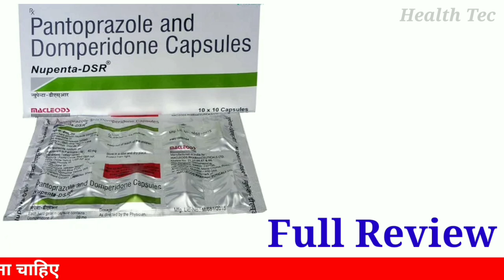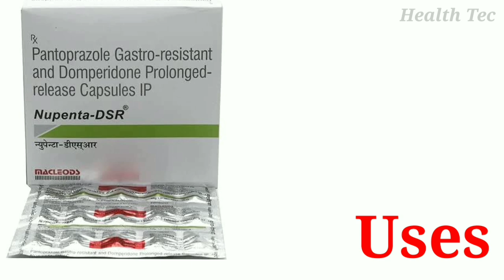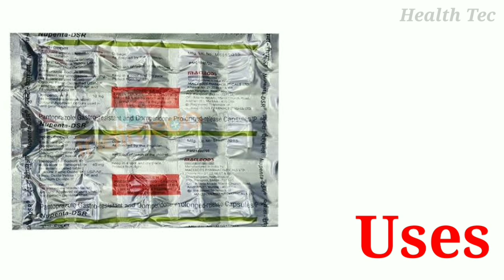पेट के गैस 2 मिनट में खत्म करने की दवा | Nupenta DSR Capsule Uses | खट्टी डकार पेट फूलना तुरंत आराम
Hi
health tec